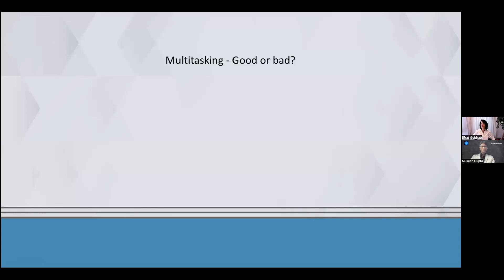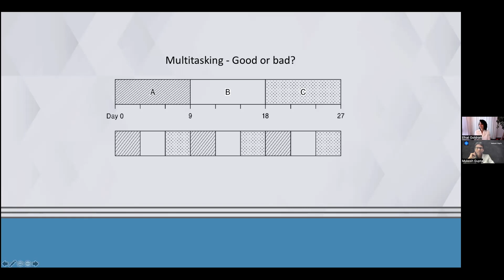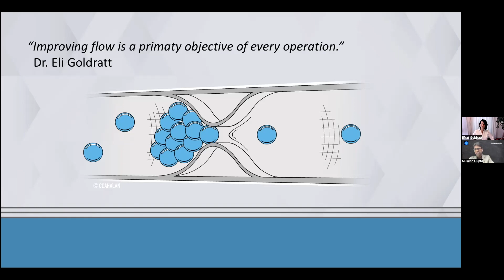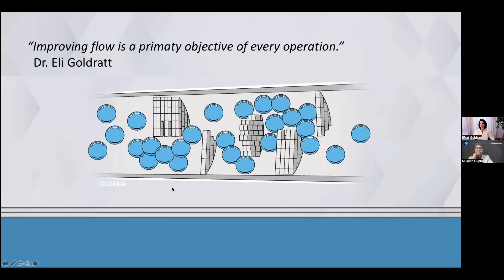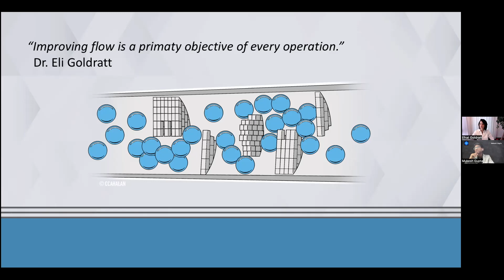Delivering Projects on time, on budget and on spec to Improve Profits with Dr. Efrat Goldratt-Ashlag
This is the recording of a live conversation I had with Dr. Efrat Goldratt-Ashlag to explore how the principles from the Theory of Constraints can be applied to multi-project environments (Digital transformation efforts) to deliver projects on time, on budget and on spec.

She shared insights from her latest book (now available in Worldwide) Goldratt’s Rules of Flow to help us understand how to increase the velocity and throughputs of project deliveries within our organisation.

00:00: Introducing the work of Dr. Efrat Goldratt-Ashlag
04:30: Do 70% of projects really fail to achieve their goals? Why? And how can we address it?
14:50: The importance of triage in a multi-project environment instead of focusing on improving productivity
20:04: Whose job is it to identify the constraints in a multi-project environment?
21:50: Why is flow important in the Theory of Constraints? And what are the fundamental rules of flow? The importance of Full Kit.
29:50: How do organisations make the shift from their current operating model to the ToC model?
34:15: My learnings from the book - Goldratt's Rules of Flow
37:30: When you want to go farther, focus.
39:36: The psychological cost of the wrong assumptions that run multi-project environment
40:38: What is a Full kit?
41:52: You can connect with her via LinkedIn @
43:06: How to deal with an external customer and run projects the ToC way.
44:44: Does this work for projects with no clear end date?
46:10: You can watch the session delivered by Rami Goldratt @

You can find Dr Efrat's book: Goldratts Rules of Flow @
You can find Dr. Goldratt's book: The Goal @

My books:
- Your startup Mentor
- Being Happy